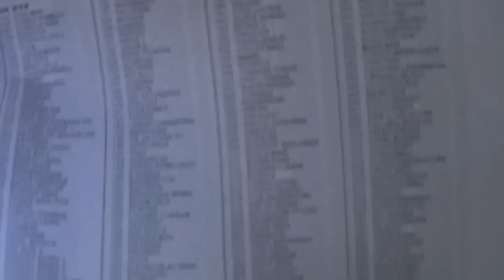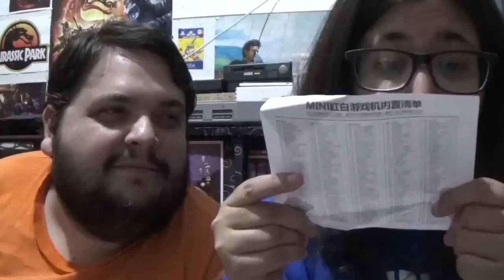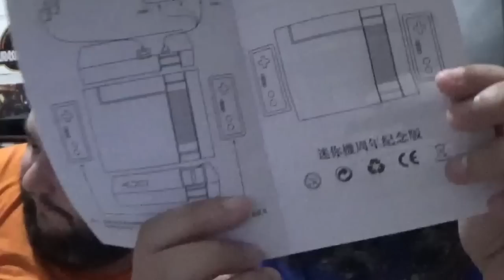MINI NES Classic Chini - Unbohzin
Compra tu MINI Game Classic anniversary edition
 precio : 20.99$- 19,27€
 hasta :  2018/09/16

¡Hacemos el unboxing de esta NES Mini Clónica a la que cariñosamente llamamos NES Chini.